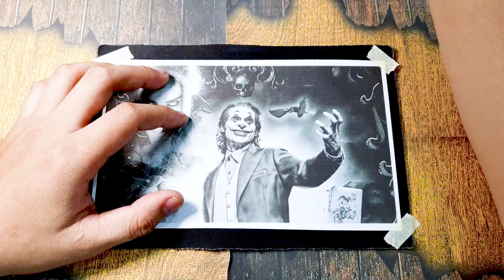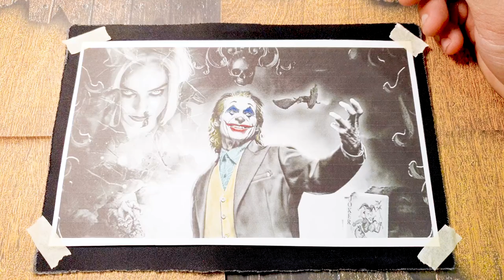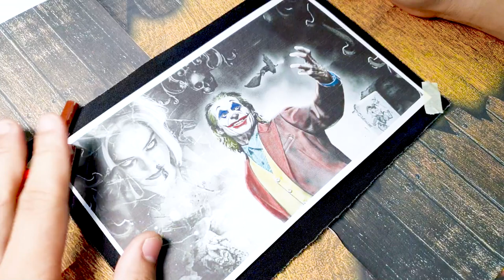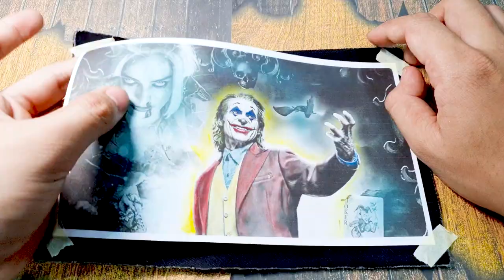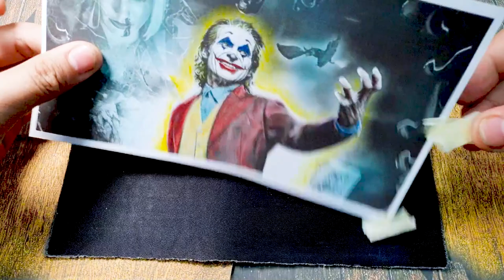Joker x Harley Quinn Relationship Coloring: Twisted Love Story of Manipulation and Devotion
Delve into the twisted love story of Joker and Harley Quinn, capturing the essence of their complex relationship through a captivating coloring description. Explore the contrasting emotions of manipulation and devotion as you bring their unique bond to life.

Begin with the color palette. Embrace the chaos and vibrancy that define Joker and Harley Quinn. Opt for bold and contrasting colors that reflect their larger-than-life personas. Dark shades of purple and deep reds can form the backdrop, signifying their sinister tendencies, while vibrant hues of green and shocking pink bring out their wild and unpredictable nature.

As you color Joker, envision his iconic appearance. His suit, a combination of bright purple and dark green, represents his eccentricity and unpredictability. Let the colors bleed into each other, creating an abstract pattern that reflects his chaotic mindset. Enhance the colors with subtle hints of black and silver, representing the darkness and twisted charm that captivate those around him.

Moving on to Harley Quinn, bring out her playful and mischievous spirit through color. Picture her outfit in a striking combination of red and black, embodying her duality. The red symbolizes her passion and the intensity of her love for Joker, while the black hints at the darkness that has enveloped her as she's been drawn into his web of manipulation. Consider adding subtle diamonds or harlequin patterns to her attire, emphasizing her circus-inspired origins.

To portray their relationship dynamics, incorporate elements of manipulation and devotion. Use shades of gray and subtle hints of blue to create shadows that cast a sense of uncertainty and instability. This represents the underlying manipulation Joker exerts over Harley Quinn. At the same time, highlight moments of devotion by infusing Joker's and Harley's eyes with vibrant, fiery colors such as yellow or orange, illustrating their deep connection and shared madness.

To complete the scene, add elements that symbolize their entangled love story. Surround them with playing cards, weapons, and graffiti-like backgrounds, enhancing the sense of chaos and danger that accompanies their relationship.

As you bring color to this twisted love story, let your imagination run free, capturing the dichotomy of Joker and Harley Quinn's manipulative and devoted bond. This coloring experience will depict the complex emotions that define their relationship, showcasing their unique brand of madness and the captivating allure of their twisted love.